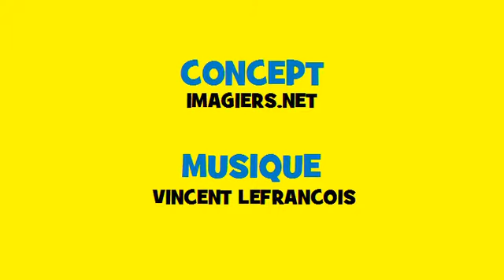Comptine grammaticale Soul = écouter